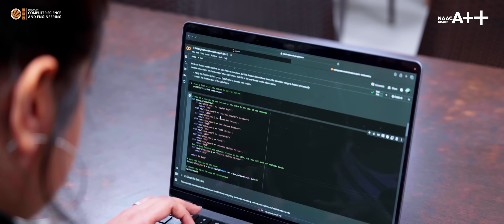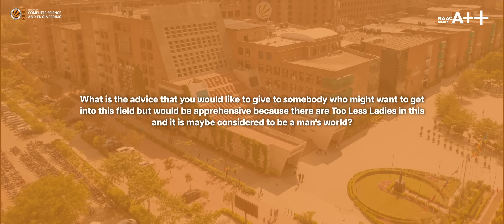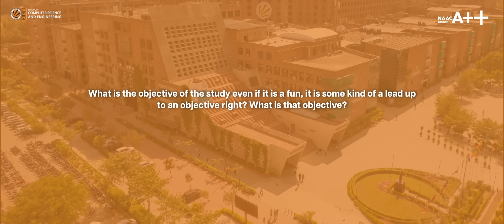Raksha Rane | From Coding Passion to AI-Driven Sentiment Analysis | Women in Tech | LPU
Raksha Rane, a BTech (Hons.) CSE student specializing in full-stack software development at LPU, shares her inspiring journey into coding, AI, and sentiment analysis. From exploring CS50x by Harvard to leading Women Techmakers at GDSC, she continues to break barriers and empower women in tech. Her latest project delves into Taylor Swift’s lyrics, analyzing emotions through AI-driven sentiment analysis.